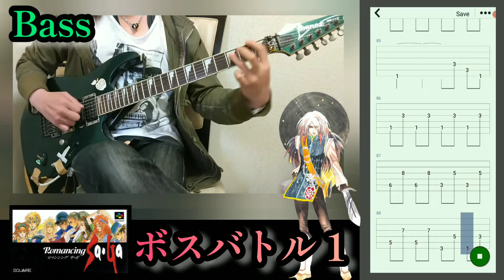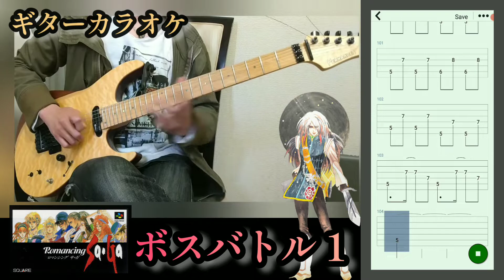【TAB譜】ロマサガ『ボスバトル Boss Battle』カラオケ有り ギターのみで弾いてみた♪難易度★★☆☆☆初級編 多重演奏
ゲーム ロマサガ
作曲者 イトケン
【トラック·リスト】
0:00 イントロ
0:37 間奏
0:54 サビ
1:07 間奏
1:18 サビ
1:31 ベース
3:02 カラオケ

【ボスバトル】戦闘曲 より
参考にさせて頂いた動画(音源)様

機材
BR-800のみ

【再生リスト】